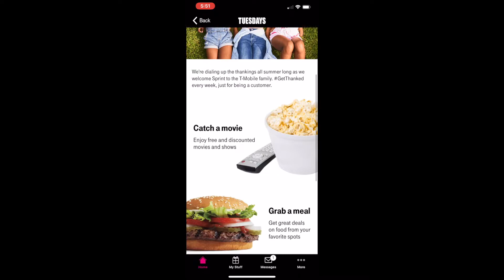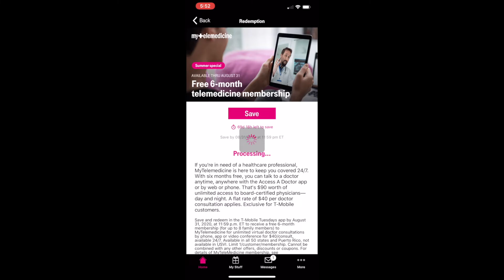Tmobile Tuesday App June 23 2020